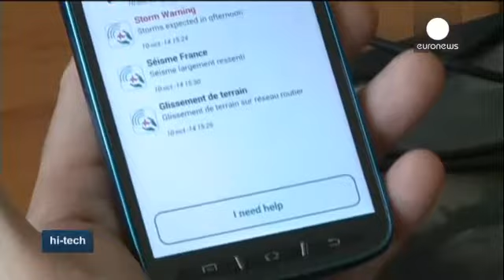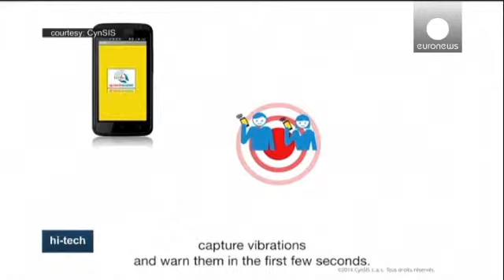Depremden Koruyacak Uygulama Geliştirildi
25 Nisan’da Nepal’de meydana gelen, 7.9 büyüklüğündeki deprem 8 binden fazla insanın ölümüne, on binlerce yaralıya ve yüz binlerce insanın evsiz kalmasına neden oldu. Oysa bu gibi doğal afetleri dakikalar hatta saniyeler öncesinden belirleme bir çok hayatı kurtarabilir.